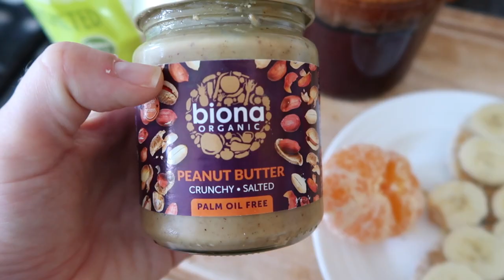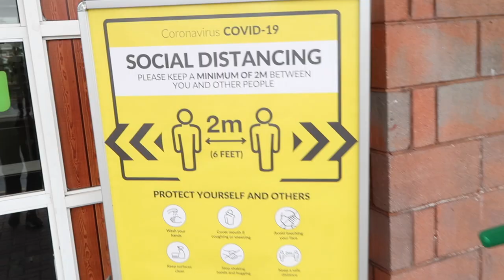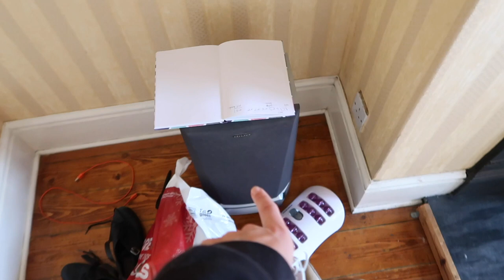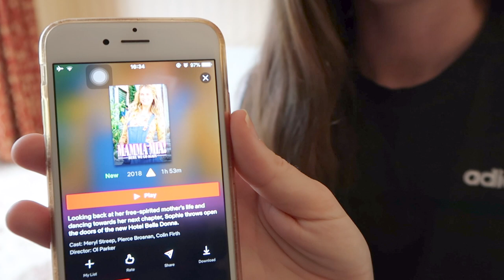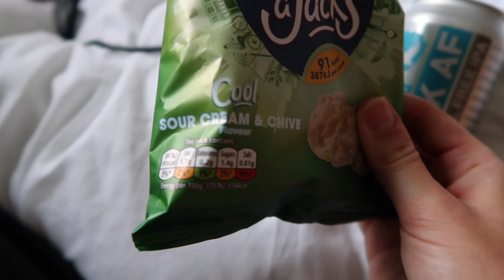DANCERS DIET | MAKING A DANCE STUDIO AT HOME | BODY IMAGE | what i eat in a day dancer edition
How I have created a space to dance at home. What do dancers eat? not what you think!! the TRUTH